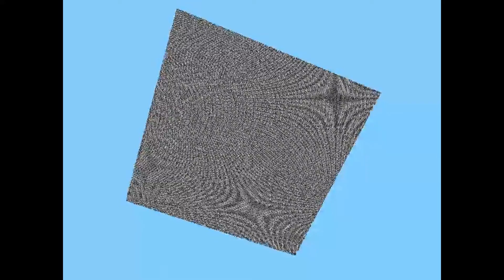alte Minecraft versionen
last doch ein Like da! würde mich sehr freuen😀